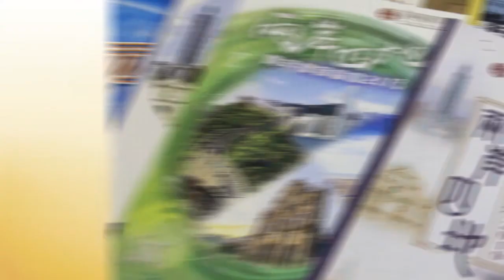香港律師會「兩岸四地青年律師論壇2021」宣傳短片 (短版本)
「兩岸四地青年律師論壇」是香港律師會的旗艦項目之一，亦是大中華區內的年度法律盛事。自2011年首辦以來，論壇為四地的律師提供聚首一堂的機會，讓大家互助交流，探討區內律師共同關心的議題，通過不斷尋找突破，推動區內法律業界向前邁進。論壇多年來亦見證著四地的友誼，以及法律服務業界的積極發展。

「兩岸四地青年律師論壇2021」以「促交流 謀合作 創高峰」為主題，於2021年10月29日以線上論壇方式舉行。活動設有一個主論壇和三個分組環節，分別探討區域全面經濟夥伴法律合作、特殊目的收購公司與有限合夥基金，以及爭議解決三個議題。在粵港澳大灣區的發展背景下，是次論壇亦將設有粵港澳大灣區主題演說。

The “Cross Strait Four Regions Young Lawyers Forum” (CS4R Forum) is one of the flagship projects under The Law Society of Hong Kong, as well as an important legal event in the Greater China. Since its inauguration in 2011, the Forum provides a platform for lawyers from the four regions to gather, exchange views and discuss topics of mutual concerns. By making breakthroughs and overcoming obstacles, the Forum advocates advancements for the regional legal sector, witnessing friendship year after year, and the rapid development of the legal sector among the four regions.

The Cross Strait Four Regions Young Lawyers Forum 2021, themed “Scaling New Heights - Promoting Exchanges and Creating Cooperation Opportunities”, will be held online on 29 October 2021. The event will feature a plenary session and three breakout sessions on “Legal Cooperation under Regional Comprehensive Economic Partnership “, “Special Purpose Acquisition Company and Limited Partnership Funds” and “Dispute Resolution” respectively. Against the backdrop of the development of the Greater Bay Area, a thematic presentation session on the Greater Bay Area will also be arranged.